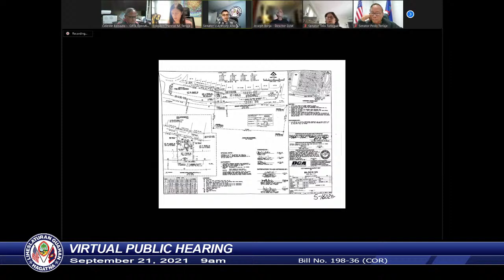Virtual Public Hearing - Speaker Therese M. Terlaje - September 21, 2021 9am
Bill No. 198-36 (COR) – Jose “Pedo” Terlaje / Mary Camacho Torres / Tina Rose Muña Barnes / Therese M. Terlaje - An Act to transfer Lots No. R2 9A and Lot 2 9A, consisting of 8.955± and 7544± square meters in the Municipality of Dededo to the Guam Regional Transit Authority (GRTA) for the purpose of developing and constructing a Park and Ride facility.